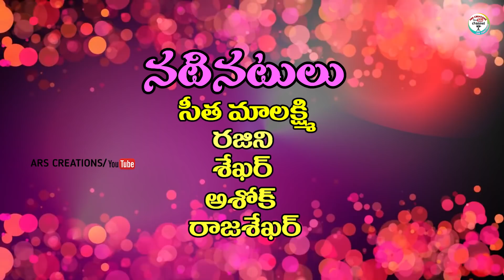మంచి అత్తకు ముంచె కోడలు కామెడీ షార్ట్ ఫిలిం//manchi athaku munche kodalu//comedy vedio//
Hi well come to ars creations   YouTube Channel is a One Stop Complete Entertainment For Telugu Short Films and Telugu Comedy, Our videos show the Typical Behavior of People in the Village, Village Cultures.

actors: seeth malaxmi,rajani,shekar,ashok,raja shekar

story, screenplay ,direction :  AnithaRaj

camera: Ashok Nani

 editing, producer:  Raj kumar